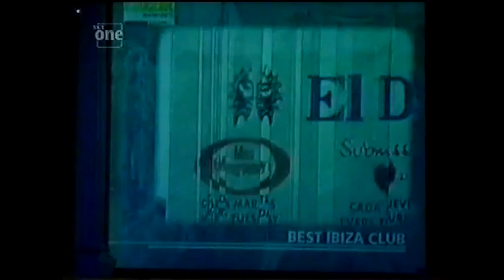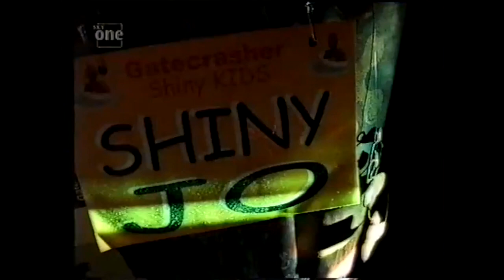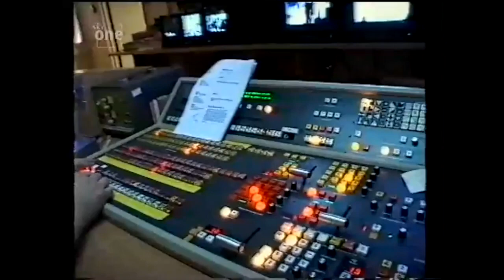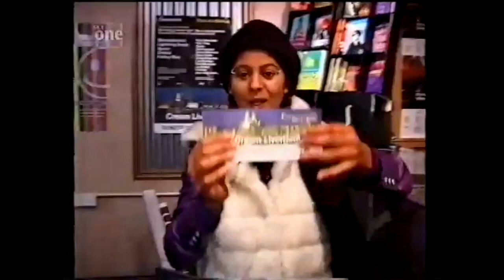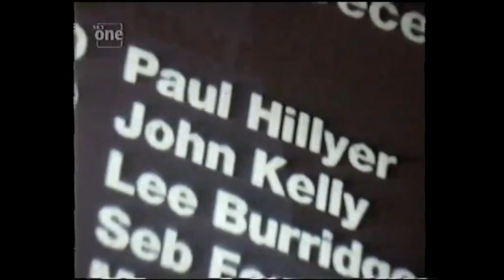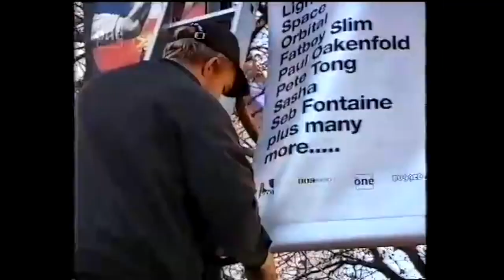Sky One: Cream - Episode 5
Just before the turn of the millennium, UK satellite TV channel Sky One broadcast a series of programmes based around Liverpool super-club Cream. As well as telling the story of one of the north of England’s most famous and influential clubs, the series documents the rise of the superstar DJs, the daily lives of the clubbers, and features DJs like Paul Oakenfold, Seb Fontaine, Pete Tong, Orbital and many more. It covers the NYE events at the Pier Head and Nation in Liverpool, alongside incredible footage from venues and events around the country. It’s a fantastic little time capsule into the final year of 90s youth culture.